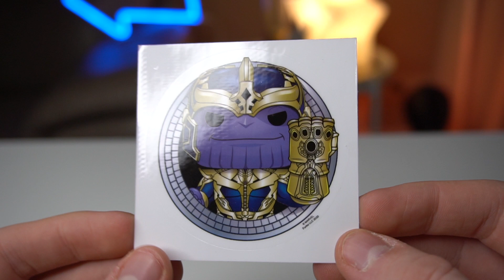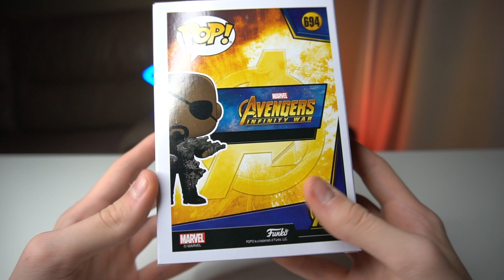Лучший бокс по Marvel !? Сага Бесконечности Funko!